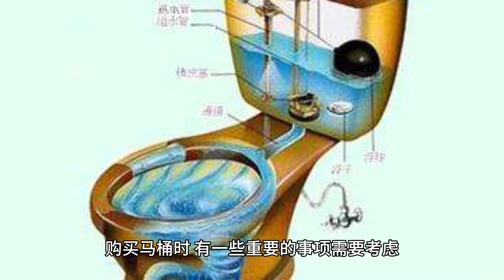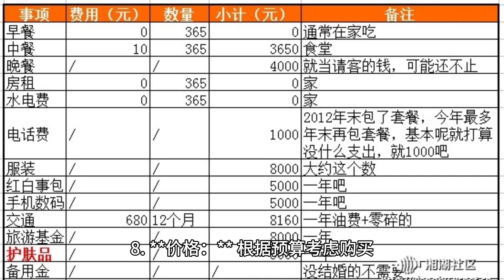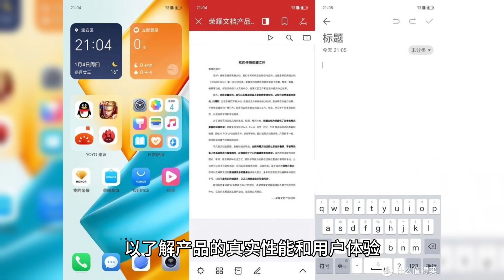购买马桶需要注意哪些事项